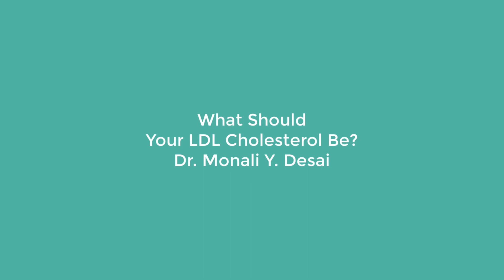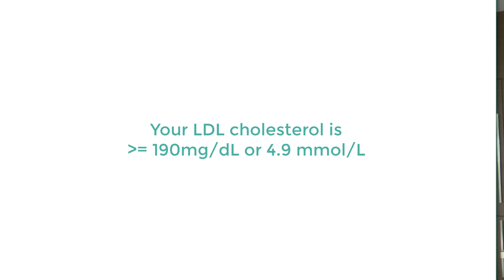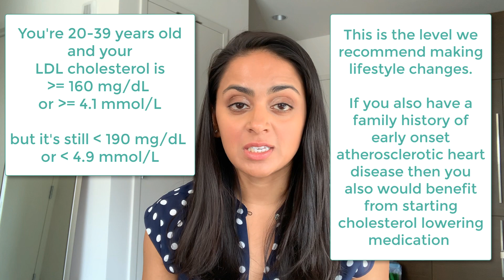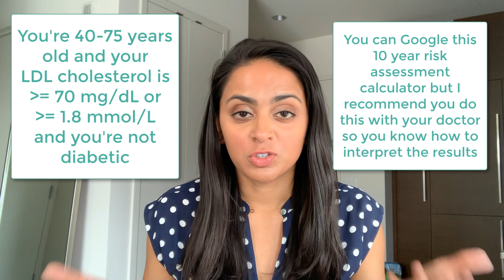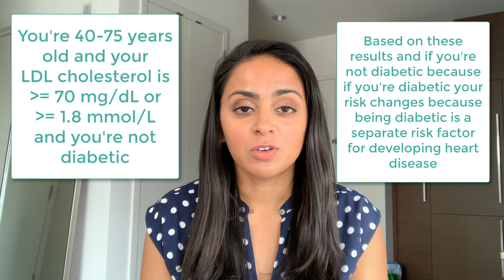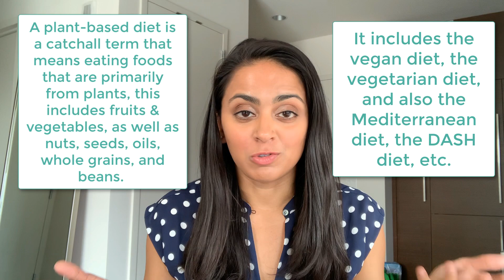What Should Your LDL Cholesterol Be?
1. Why do you care?
2. What if your LDL is greater than or equal to 190 mg/dL or 4.9 mmol/L?
3. What if you’re 20-39 years old and your LDL is greater than or equal to 160 mg/dL or 4.1 mmol/L?
4. What if you’re 40-75 years old and your LDL is greater than or equal to 70 mg/dL or 1.8 mmol/L?
5. What is a plant-based diet?

I didn’t talk about HDL or triglycerides in this video but if you’d like more info about either one let me know in the comments and I can do another video 👇🏽👇🏽👇🏽